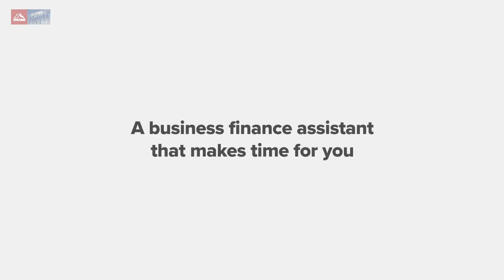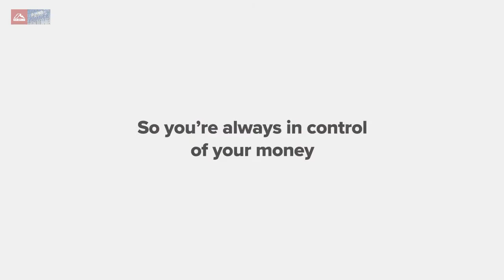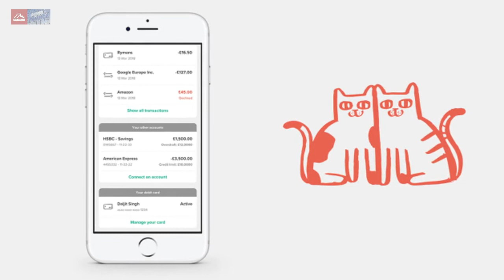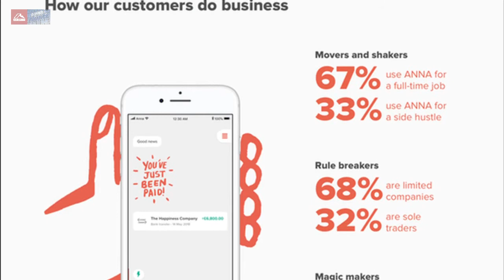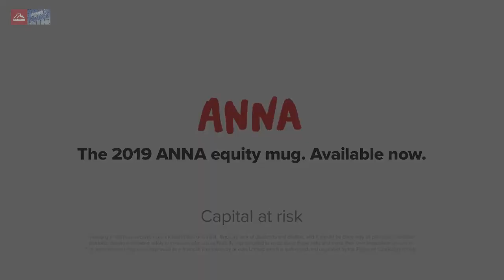Британский финансовый стартап Anna Money